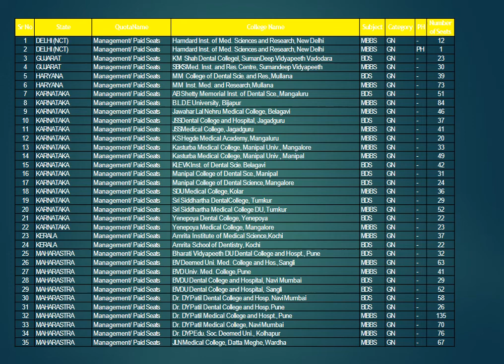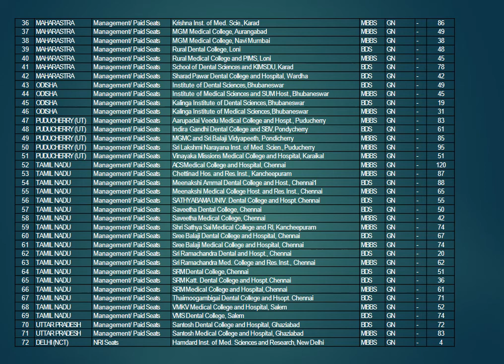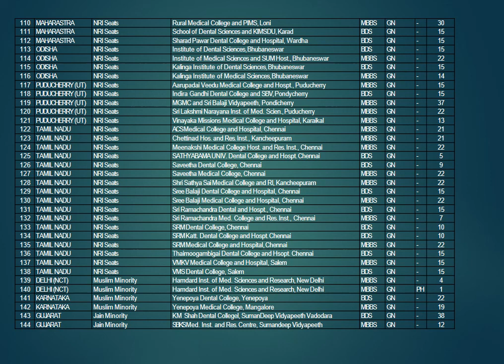* Vacan Seat after Round -1, Choice filling *